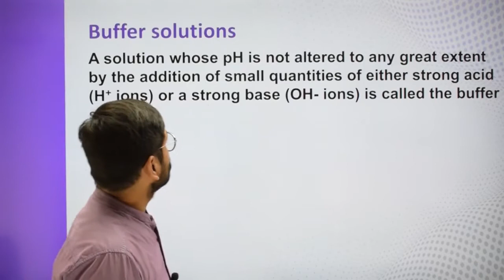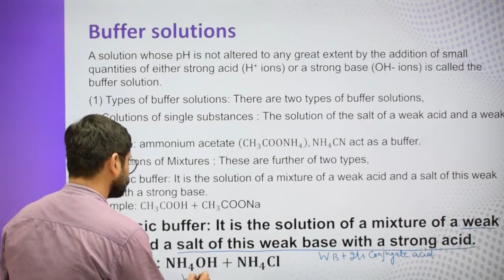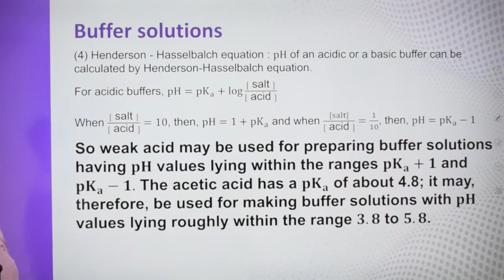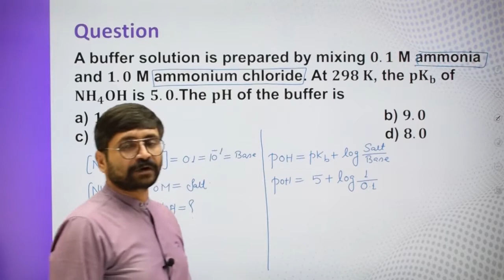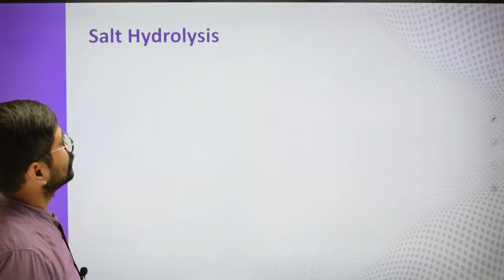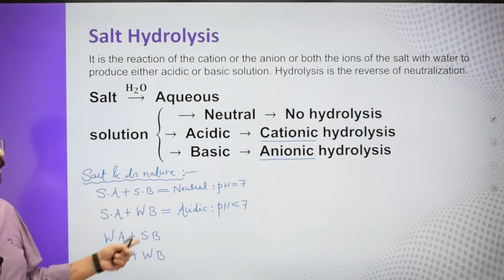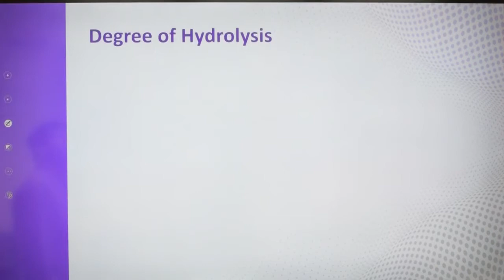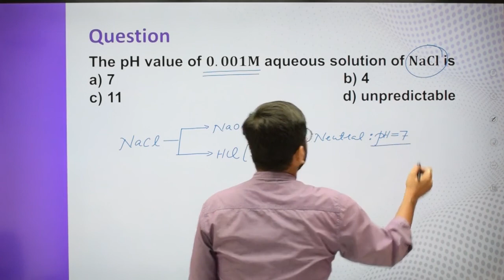Class-11-Chemistry- Ch-7-Equilibrium-Topic-Buffer Solution, Salt Hydrolysis ,Degree of Hydrolysis L6